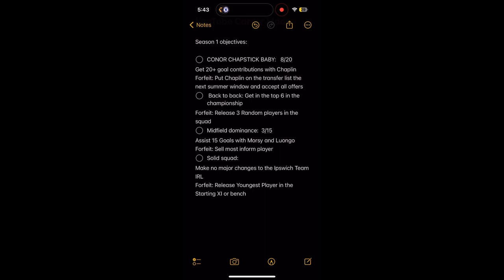Ep.3 Ipswich Town career mode Leif and Williams first goals !!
Sign the goat Jayden Braaf and play first leauge game Sunderland Away and win 1-0

Play stoke twice loose twice and battered Bristol 4-2 at home no changes to the squad